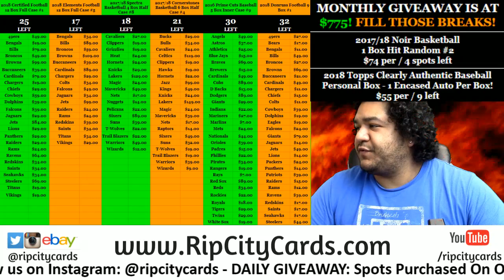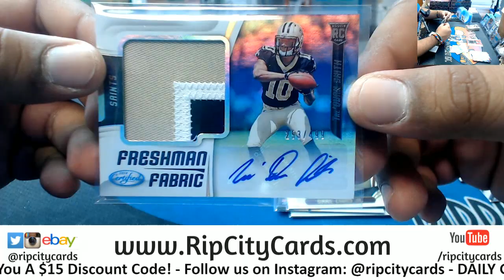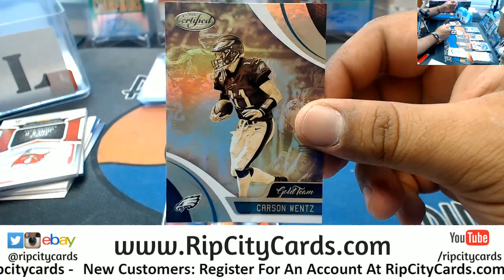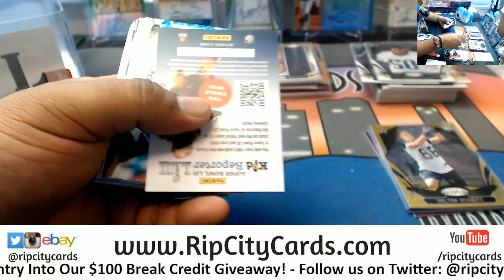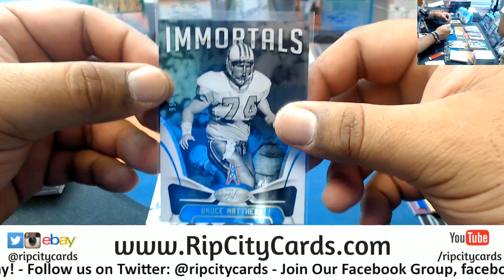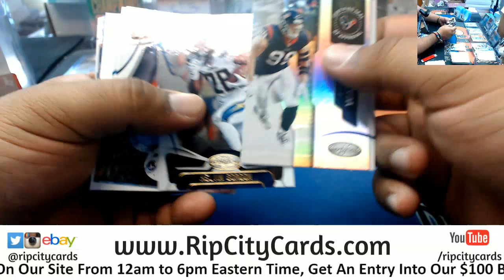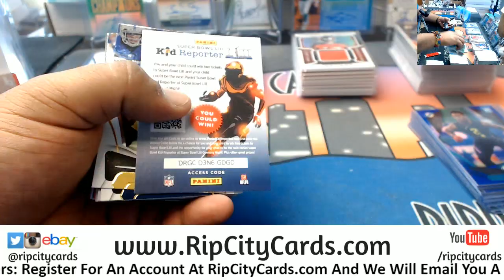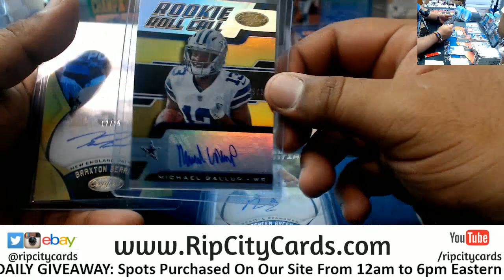2018 Certified Fotball Half Case #6 eBay